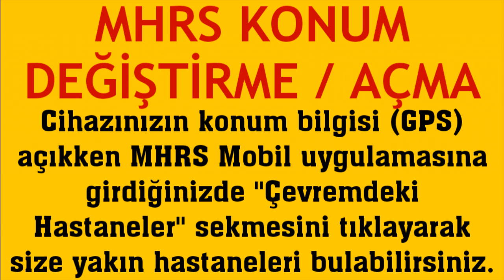Mhrs Konum Değiştirme / Açma Nasıl Yapılır?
Merhabalar bu videomuzda sizlerle birlikte mhrs konum değiştirme nasıl yapılır sorusuna yanıt vermeye çalışıyoruz.İyi Seyirler Dilerim.

mhrs konum nasıl açılır
mhrs adres değiştirme
mhrs konum açma değişikliği